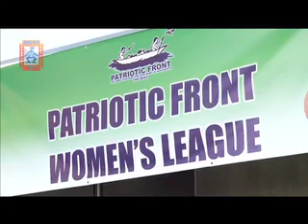MUVI TV Scott on govt change